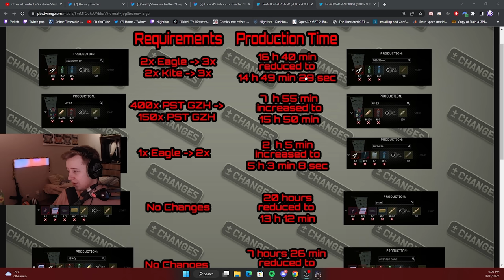I was right, BSG are Banning more items - Escape From Tarkov